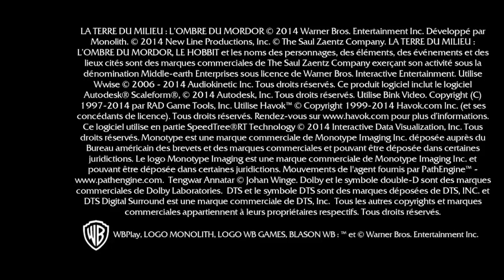LOTR 💍 Middle Earth: Shadow Of Mordor PT:1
Lets se if we can complete the "classical" great game that is Middle-Earth: Shadow of Mordor?